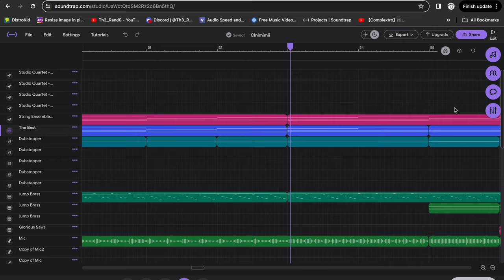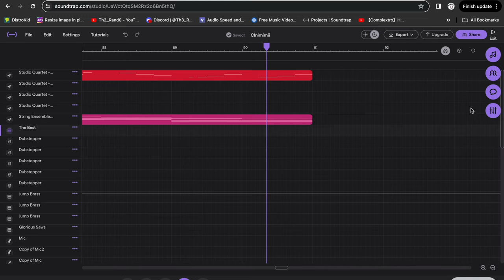It took me 72 hours to make this 2 Minute Song...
thank you KLYDIX for inspiring me to make this song :)

my discord server if you dont trust the link above this

[dubstep] goofy | Full song | Blended Bread | Official Video (just kidding)

it isnt EDM in there. its not [Dubstep] Catalyst-19 | Full Song | Blended Bread at all. its not metal so its not [Metal] The Rake | Full Song | Blended Bread either.

i made a melodic dubstep song in 50 hours. its not anything about marvel or tesla. its not spiderman or overwatch, just a simple song. its not a DougDoug video or anything about bill burr, just a simle song. if you like that i just a simple rap beat i made in around 15 minutes. im not telling you how to be cool and its not a difficult game about climbing or slowed, its not a secret garage or me talking about how A Serious Weather Pattern Change Is Coming… and its not like im tired of making dubstep and EDM or anything, i just wanted to make a quick beat. its not about lifesteal or anything like that, Its not reviewing the lore of elden ring or building a waterpark in my bakyard or anything about the new avatar movie, or anything about pokemon or helldivers 2, its just a simple rap beat. its not overwatch or a packers fan reacting to something or anything about the oscars 2024, but its a beat i made. its not a 1 million sub party or anything about pizza tower or genshin impact, its just a beat i made, and if you like this one, i just spent 3 days making a simple drop. its not the fallout trailer or inside out 2 trailer but its a song i enjoy. it may not be over watch 2 or myths and mortals but its a song i like. its not helldivers or bodybuilding but its a song i like. i dont know why im talking about so many games that can be played on PS5, PC, or even PS4 but i guess i am. it may not be matpats final glow up or matpats last bite but its a song i like. if you do like this song then i gladly welcome to my silly drop. its not a trillion dollar equation or the fastest drone going up against an F1 race car, but its my song and i like how goofy it is. it may not have taken me 12 years to make this or having to find a paradox over infinite universes, but its fine. i do want to say some keywords to set this video of though. fortnite, pokemon, dying language, Smosh, facebook. at least my toyota tacoma didnt break while i made this. i didnt gain weight and tried to lose it iim this video, its just a goofy little song. its not about skyrim, eminem, or literal brain rot, just a silly little song. nothing todo with epic games or hermitcraft but everything to do with a silly drop, and if you want to check out some of my other songs, i made a nostalgia type beat for all of the people who played minecraft, subway surfers, angry birds, plants vs zombies, Geometry dash, plague inc, temple run, fruit ninja, and any other Xbox 360, DS, 3DS, game cube, Wii, or (some) mobile games from 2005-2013. We cant forget all of the fun times we has in 2016 though. No one is most likely going to read this far into this paragraph thing so im going to real quickly put in some key words for some extra views. Cat video. dog video. fortnite. Fl studio. oldest unsovled problems. thank you for your time. i know a lot of Gen Z have trouble reading, so im hoping that if they have read to the end of this, the video would have repeated 5 times. chances are thats not gonna happen. im getting carried away though, so im gonna cut this short here, enjoy the song and check out my spotify. this may not be as good as GRUFF but i still like it. thanks. lets throw in some key words, Film Theory Finale: Don’t Trust Your Heroes. season 2. motorcycles. the duck song 4. the great potato war. Food Theory Finale: MatPat’s Last Bite. matpat, we will miss you and i cant wait for game theories' final episode about sans and nes (i think thats what it is) chocolate and minecraft are keywords its not 7 Days Stranded On An Island or a mr beast video but its a song i made. it doesnt have anything to do with apple as well. soundtrap. its not the time when i opened a supermarket, and made $11,863,450 stealing from customers in Supermarket Simulator, but its me making a song. its not the poisonous potato update, but its a song i made. its not a difficult game about climbing or spooky month, its just a song i made. penny. i also think that its cool that discord added lootboxes.